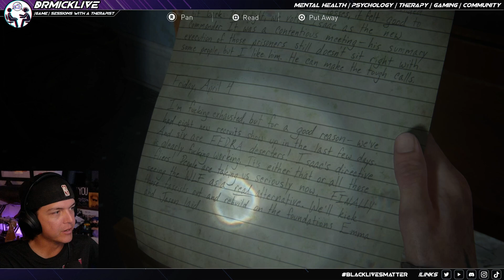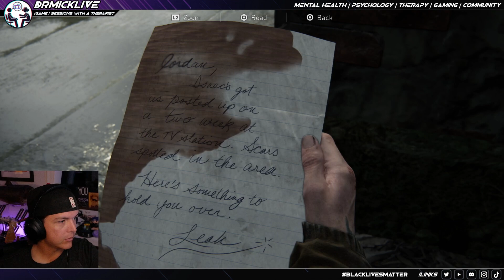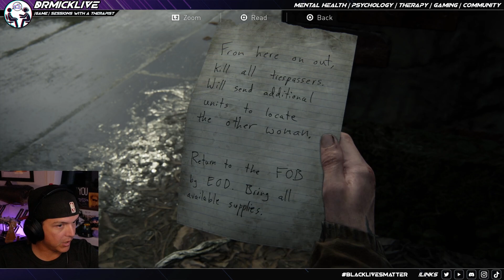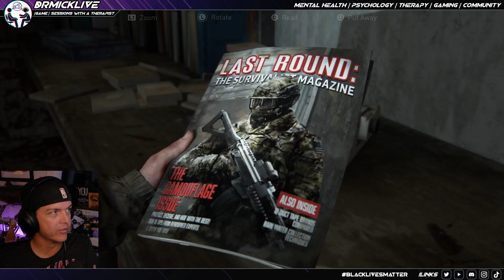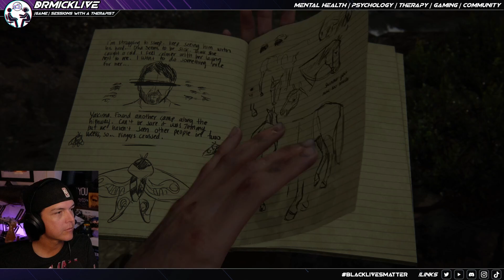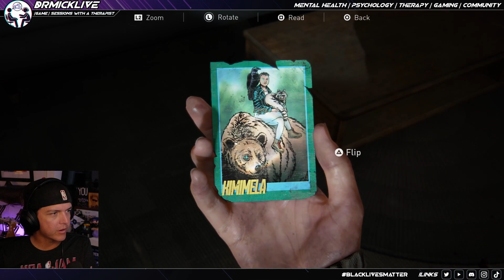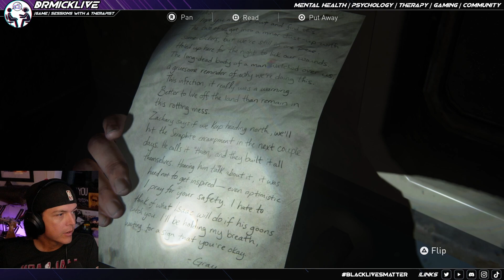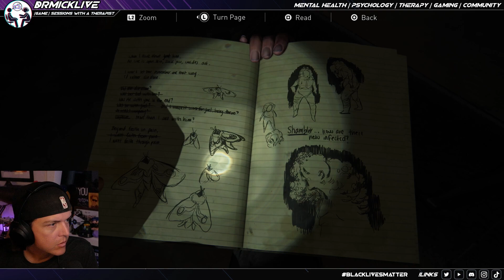The Last of Us Part 2 with a Therapist: Part 3 | Dr. Mick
Part 3 of Dr. Mick's run through The Last of Us Part 2.

Join Dr. Mick as he uses The Last of Us Part 2 to illustrate various psychological concepts and theories by analyzing events, relationships, and more using his "therapist brain" throughout the playthrough.